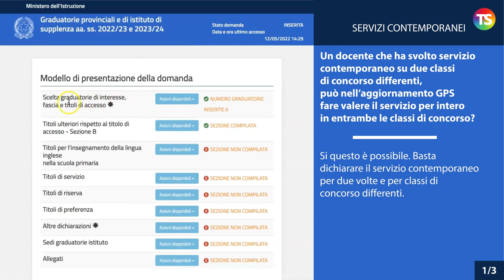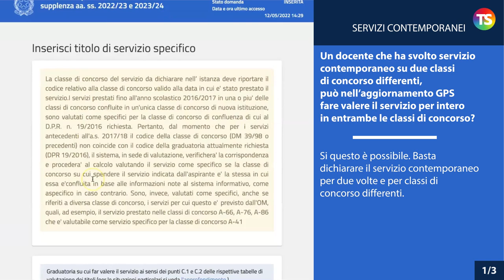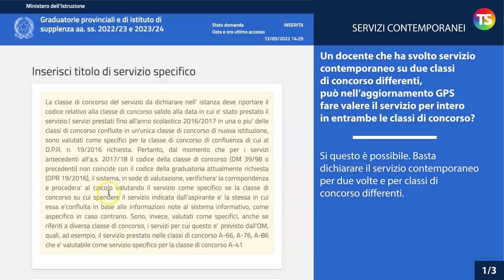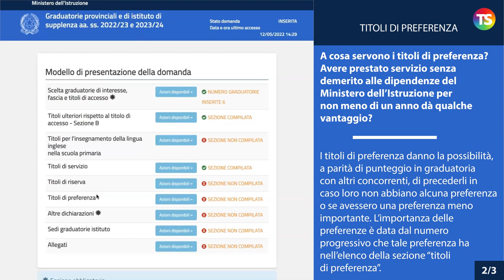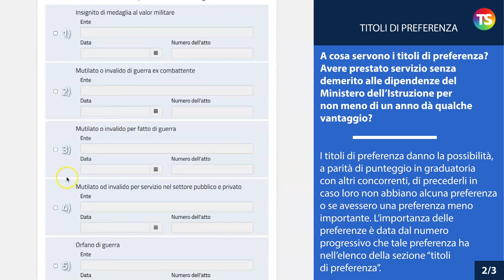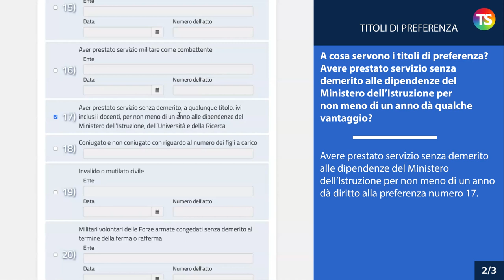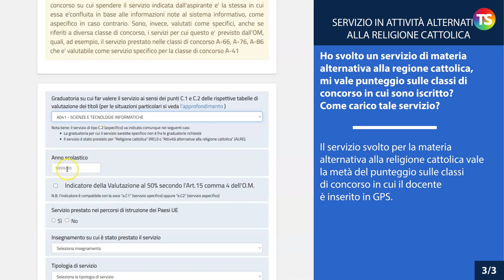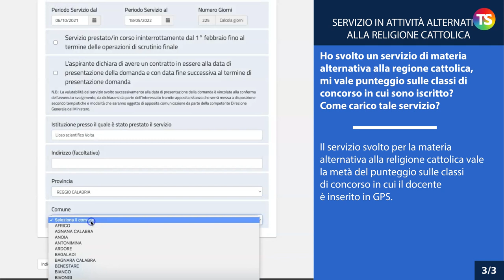Gps 2022, una serie di risposte alle domande dei lettori - VIDEO TUTORIAL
gps2022 precariato tecnicadellascuola Il nuovo appuntamento settimanale con la rubrica “A domanda risponde” curata dal prof. Lucio Ficara, esperto di normativa scolastica. Una serie di risposte alle domande poste dai lettori sulle GPS 2022.